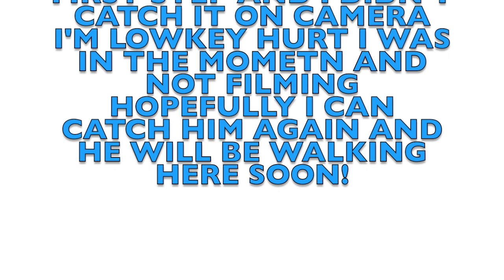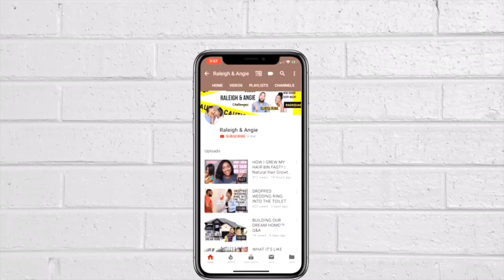QUAD TOOK HIS FIRST STEPS!!! (MARRIAGE TALK & FAMILY TIME) 😊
4. Follow my lashes company IG: @shopflucelashes

SHOP MY LUXURY MINK EYELASHES LINE!!! BUY 2 GET 1 FREE MEMORIAL DAY SALE GOING!! HURRY NOW BEFORE THEY ARE ALL GONE! new styles releasing soon!

DEALING WITH HAIR LOSS BALDING AND SHEDDING HERES THE SECRET 100% NATURAL 100% EFFECTIVE💁‍♀️

Code: 10caregrowz30
Regrowz

 FOR WATCHING!!

I’m a fun loving person so don’t be shy comment hello we are family once you HIT THE SUBSCRIBE BUTTON!!! so don’t forget!! as always be blessed and see you in the next!